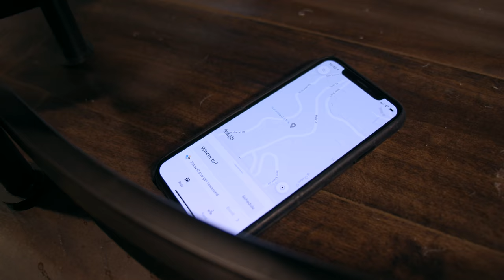when someone is about to ask for a ride to the airport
the guilt trip is REAL. OH SO U JUST DON'T LOVE ME???
only a few pieces of merch left !
feat: floor general @blaucomedy
Watch our podcast together, "Stiff Socks" every Wednesday on my page.
shot by @nickmajor
get the best gift this holiday season, a personalized shoutout from ur boi, aka ME
if ur still reading this, go comment "yeehaw"